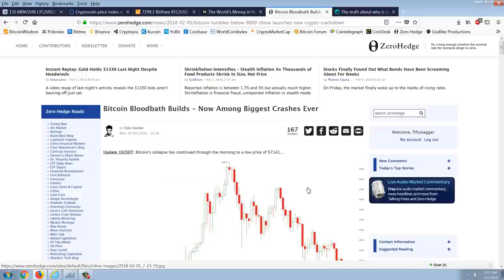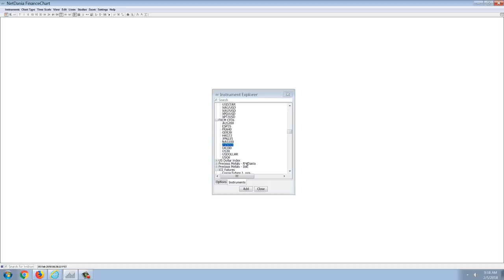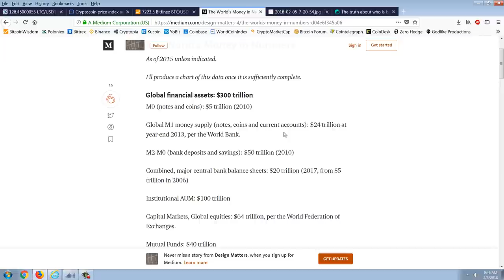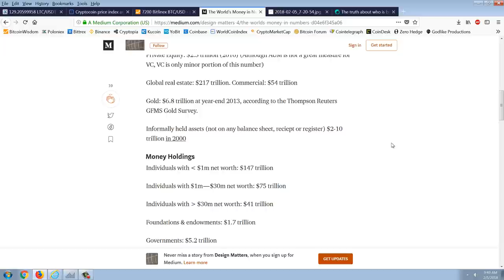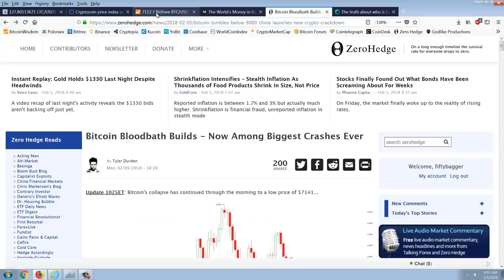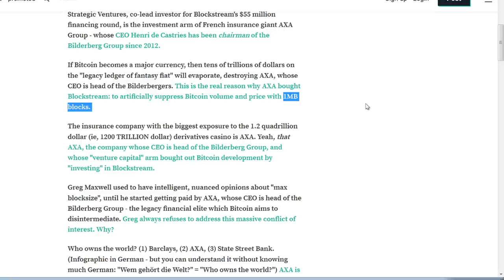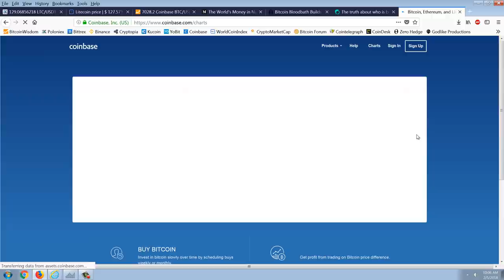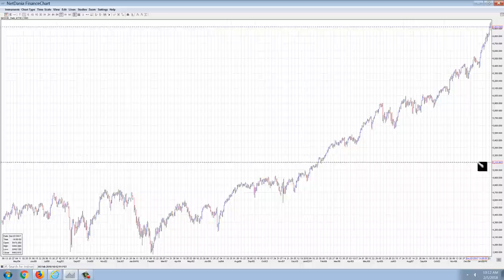Crypto Update 2/5/18 World Ponzi